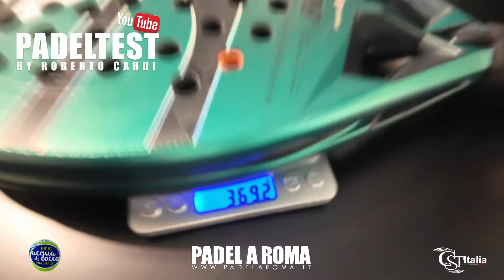Bullpadel Hack 04 2025. Padel Test by Roberto Cardi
La Bullpadel Hack 04 2025 è la scelta definitiva per i giocatori di alto livello che cercano la massima potenza e controllo in ogni colpo.
Questo nuovo modello, utilizzato da Paquito Navarro, migliora ulteriormente le prestazioni grazie alle innovazioni tecnologiche e al design migliorato per i giocatori più esigenti.
Proshop Padel a Roma: Pro Padel Academy - Guidonia
Via Enzo Ferrari, 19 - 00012 Guidonia  Montecelio (Roma)

Seguimi sui social:
  / padeltestrobertocardi
  / padeltestbyrobertocardi

Quello che vedrete nella recensione:
00:00 Introduzione
01:27 Peso reale
02:40 Volee, Colpi sotto rete
03:14 Colpi alti, Vibora e Bandeja
03:48 Colpi basici, dritto e rovescio
04:47 Uscita di parete bassa
05:34 Uscita di parete alta
06:21 Bloqueo
06:40 Smash o Remate
08:13 Commenti finali

Progettata per incendiare la palla ad ogni colpo, la Hack 04 è dotata di uno sweet spot esteso che consente di accelerare i colpi con maggiore facilità. La combinazione di tecnologie come Tricore, Air React Channel, Ease Vibe e peso personalizzato offre il perfetto equilibrio tra potenza e controllo.

Realizzata con materiali di alta qualità come il TriCarbon 18K e il nucleo Multieva, questa racchetta offre una durata eccezionale e una sensazione impareggiabile. La sua forma a diamante e l'elevato bilanciamento la rendono la scelta ideale per i giocatori di padel di livello avanzato alla ricerca di una racchetta d'attacco.